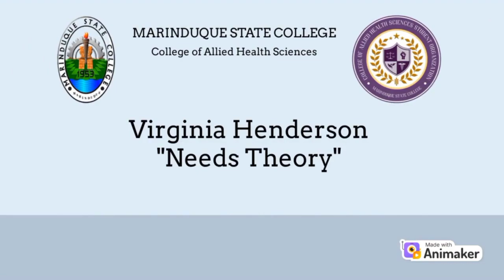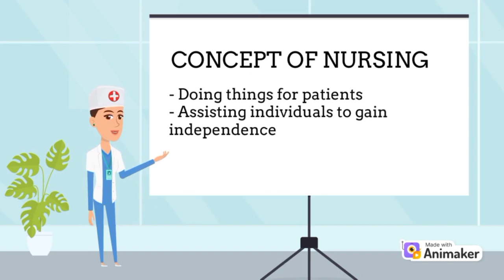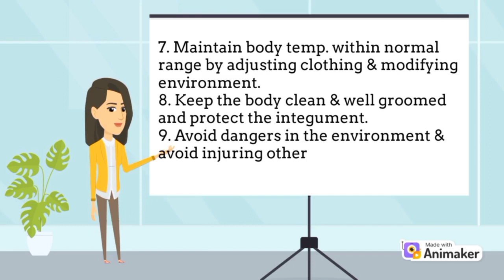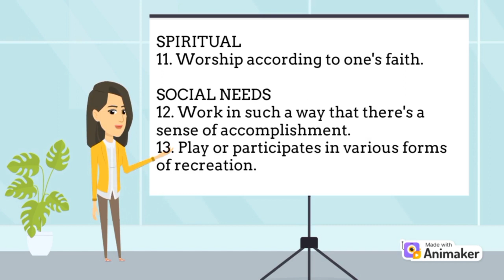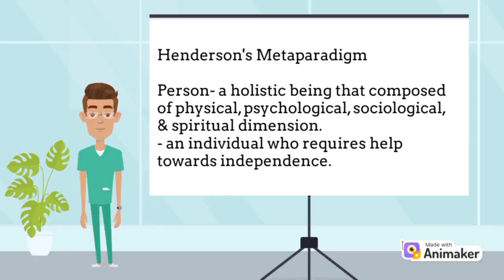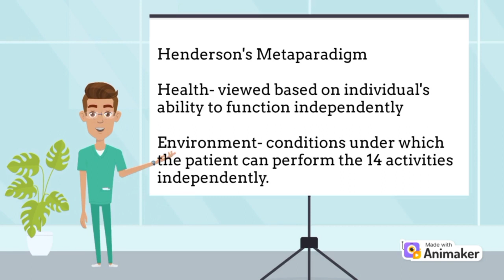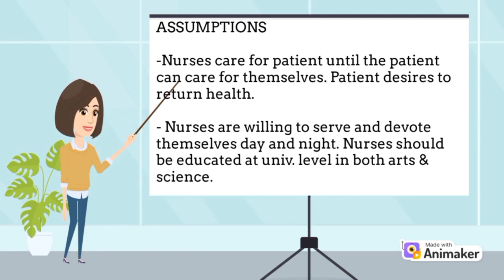GROUP 6 BSN1C ABDELLAH TFN "Virginia Henderson Needs Theory"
BSN1C Group 6 from Marinduque State College of Marinduque presents an Educational Video about the Need theory of Virginia Henderson.